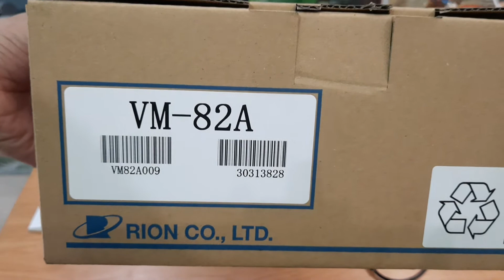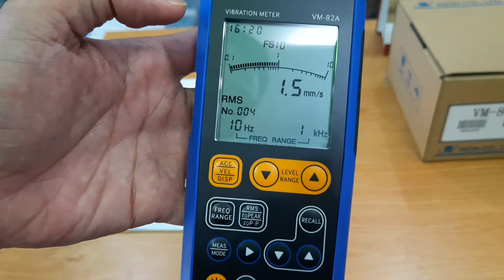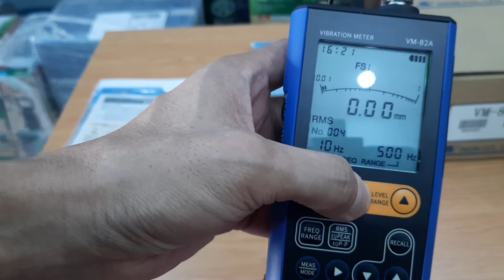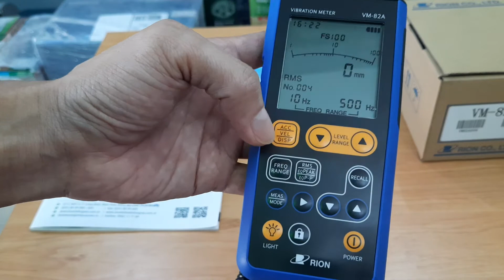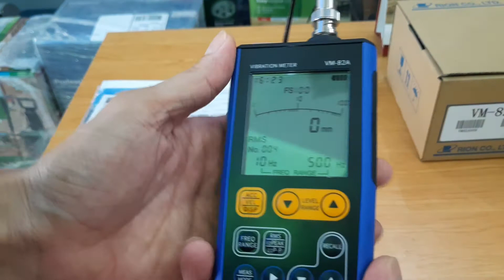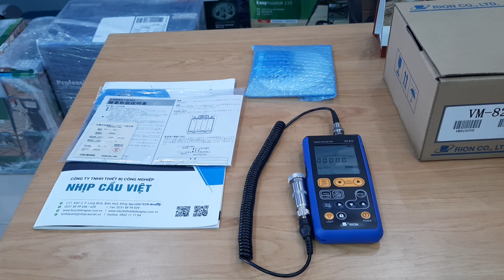Máy đo độ rung RION VM-82A